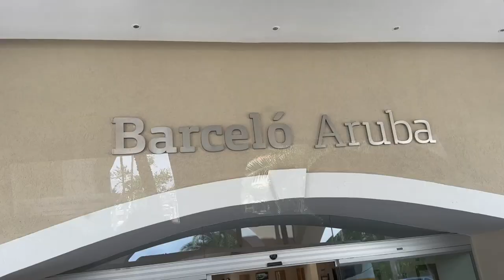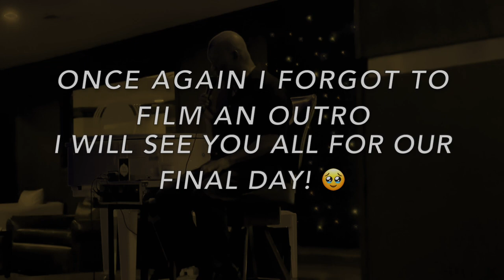ARUBA ARIBA | Trevor Mann